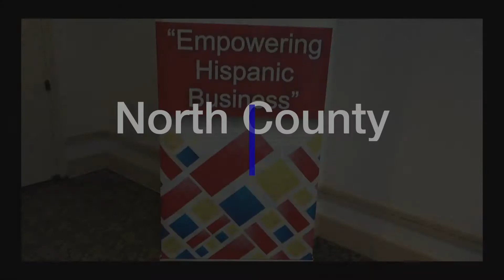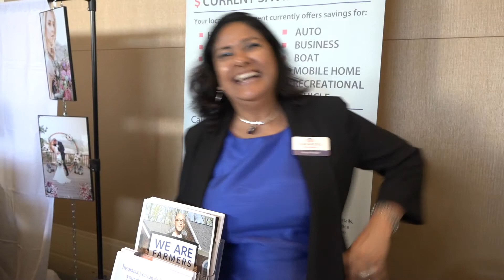2018 North County Business Expo